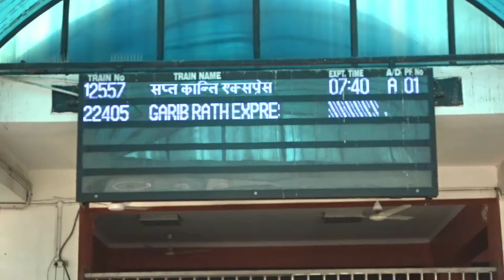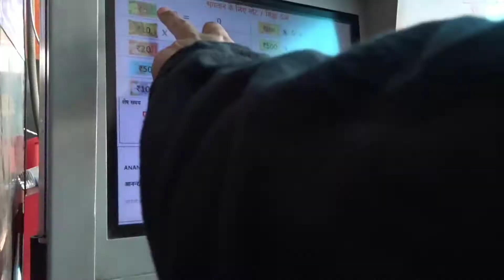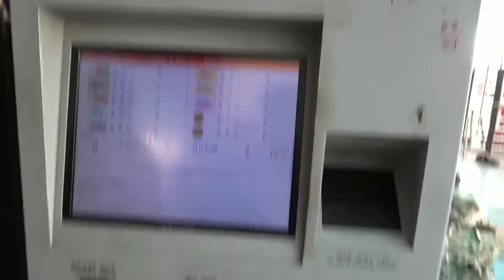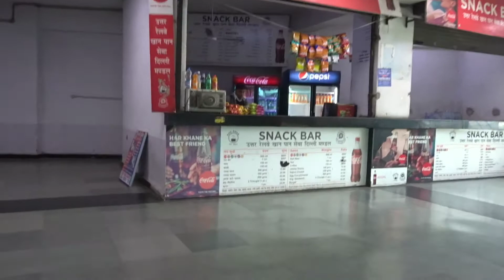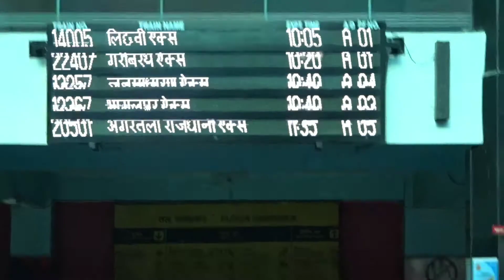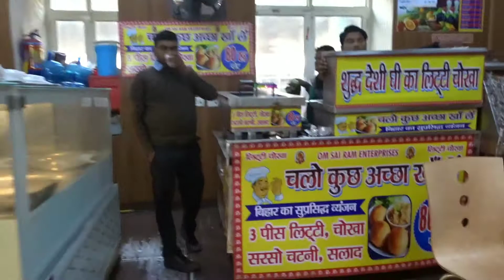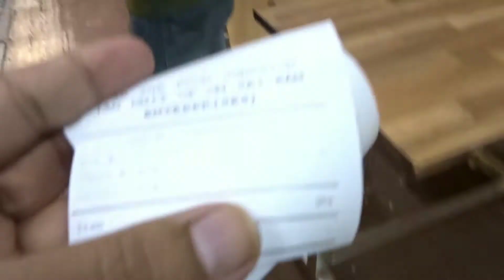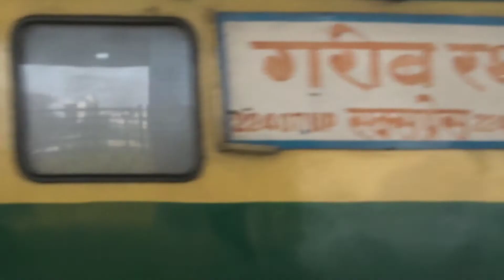ANVT RAILWAY STATION...LOOK LIKE A SHOPPING MALL || GOOD EXPERIENCE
Anand Vihar Terminal, (station code: ANVT), is a railway station in the Anand Vihar locality of Delhi, India. It is under the administrative control of the Delhi Division of the Northern Railway zone of the Indian Railways.